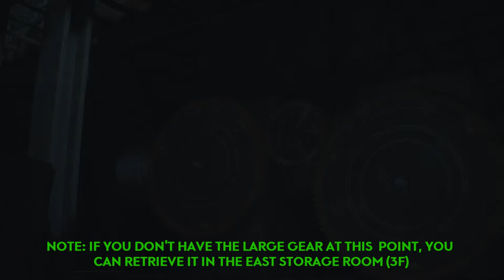RESIDENT EVIL 2 REMAKE | GEAR PUZZLE SOLUTION (Clock Tower) - RE2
RESIDENT EVIL 2 REMAKE | GEAR PUZZLE SOLUTION (large & small gear location) + Electronic Part Location (RE2)